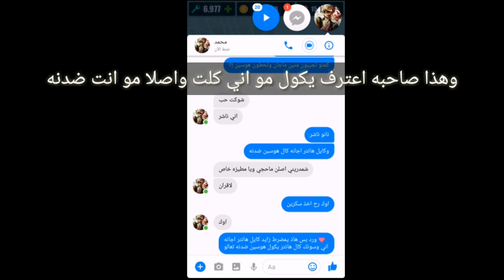MC5: SB VS NANO LIXO (PART 14+15)